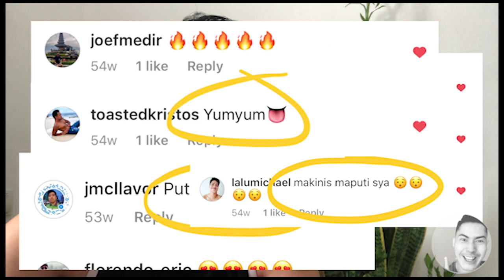3 TIPS & HACKS How to Whiten Underarms | MJ MOYA 1st VLOG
A much awaited Debut of a Dubai-based Overseas 'Pinoy ' Professional who
aims to Inspire, Share Life Hacks and Spread Positivity as a newbie  Vlogger
in Youtube.

This Pilot Vlog shares and reveals MJ's simple, yet effective TIPS on How to
achieve that Clean, Clear and White celebrity underarms or "LEKIKS"
everyone's been wanting to achieve without spending so much.

Everyone's welcome to this online party hosted by no other than MJ MOYA, your Down-to-earth and Bubbly "KA-LEKIKS!"

So what are you waiting for? Let's amp up your Passion, Build Bridges and Boost your Confidence!
For any Comments, Suggestions and Topics that you want us to feature / talk about, don’t hesitate to put them on the comment sections below.